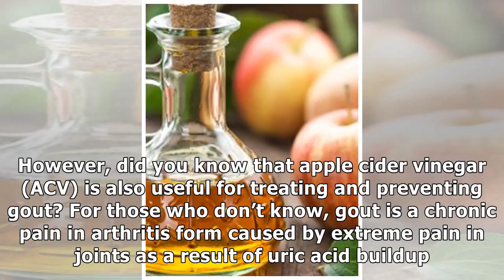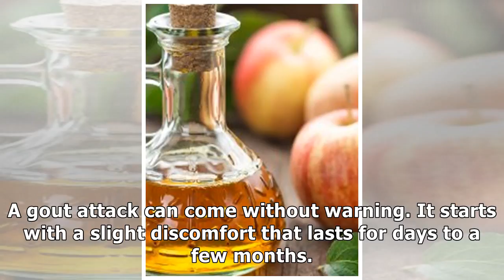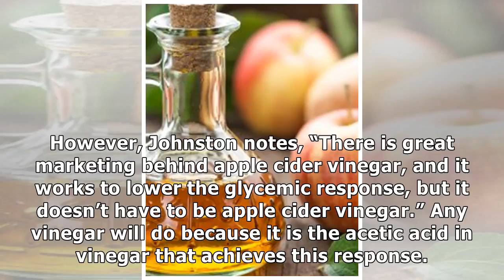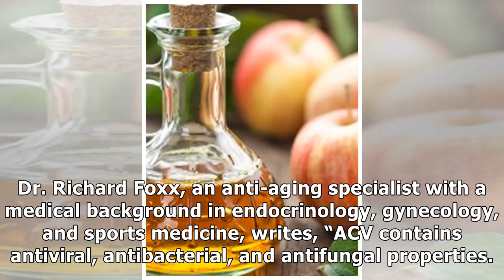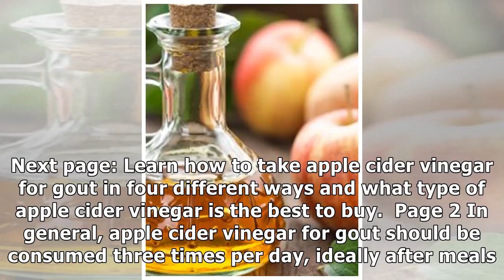Can This Simple Pantry Ingredient Help Gout?